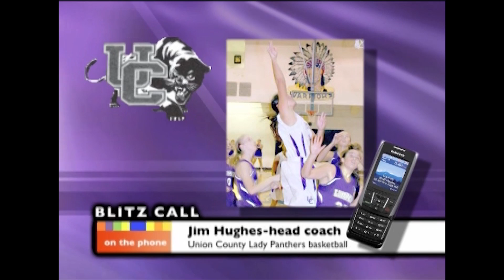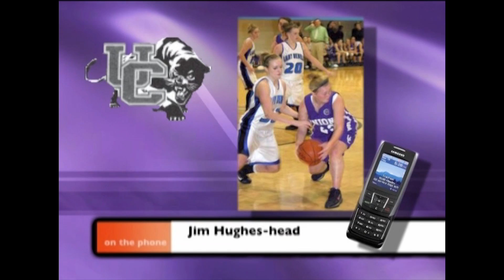Union County Lady Panthers basketball head coach Jim Hughes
Union County Lady Panthers basketball head coach Jim Hughes on BLITZ, December 2010.